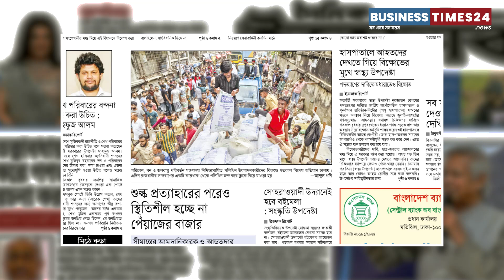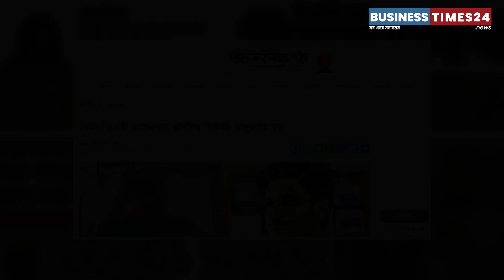আজ পত্রিকায় গুরুত্বপূর্ণ খবর | Business Times24